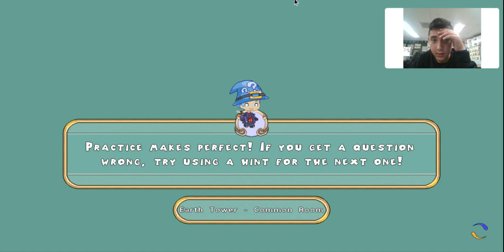Prodigy letsplay #1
YEET
I took a test while making this oof